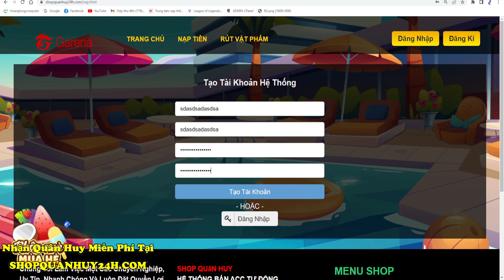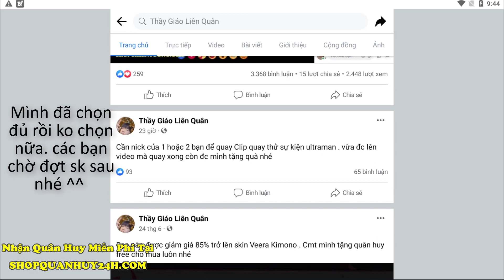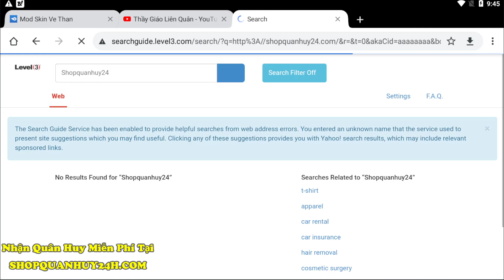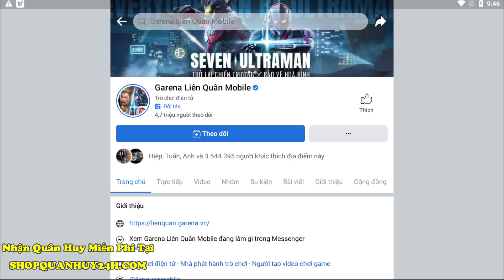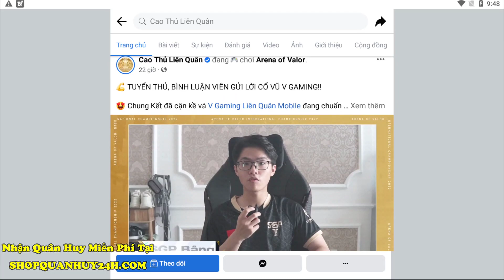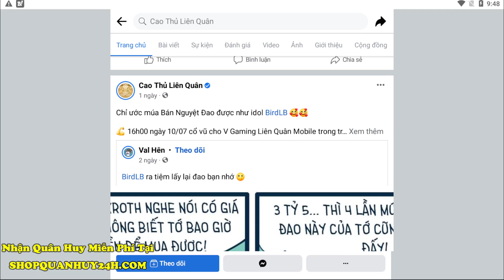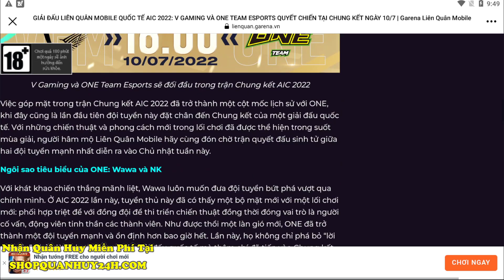Liên Quân | Cách Nhận Quà Đền Bù Rương Skin Của Payna - Sự Kiện AOV Day Sắp Ra Mắt Nhận Skin Free